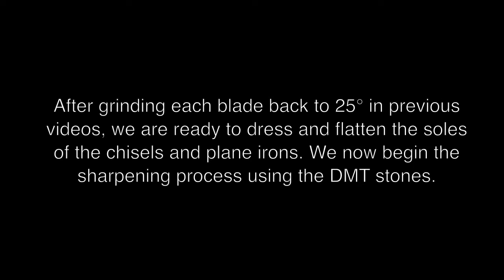Sharp Chisels and Plane Irons using Diamond Stones • Complete Sharpening Series Video 8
This is the eighth video in my complete sharpening series. In this series I will use the following tools and machines: Makita 9820 electric water stone with an after market sharpening jig, Bosch belt sander, Porter Cable belt sander, Mitutoyo combination square, General Sharpening Jig, DMT Diamond Stones, and various chisels, plane irons and scrapers.